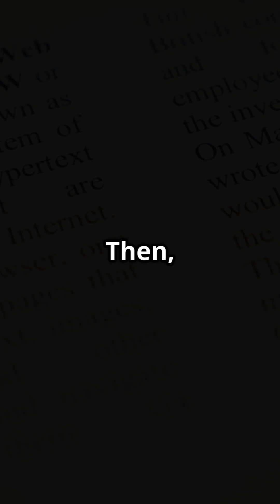From Cold War Secrets to Global Connection: The Story of the Internet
Where did the idea for the internet come from?
The story of the internet is explored, tracing its roots from early computer networks to the global interconnectedness we know today. The video delves into the key figures, technological advancements, and pivotal moments that shaped the internet as we know it.